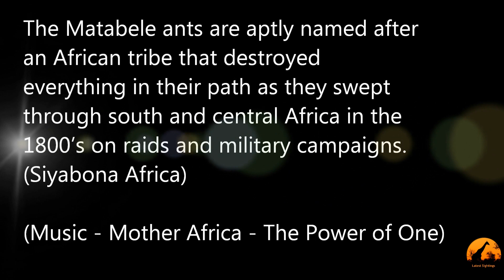The March Of The Matabele Ants - Latest Sightings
Interesting video of a colony of Matabele Ants on the move. Kruger is also about the small things too.
Taken on the S131 near Letaba in the Kruger National Park in South Africa.

To get to see sightings like this on your own, BOOK A SAFARI: